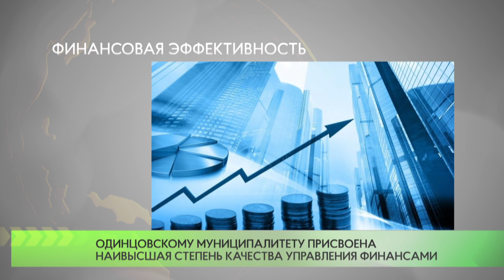Одинцовскому муниципалитету присвоена наивысшая степень качества управления финансами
Министерство экономики и финансов Московской области оценило качество управления муниципальными финансами по итогам исполнения местных бюджетов за 2018 год. Мониторинг проводился по двум аспектам — качество управления и соблюдение требований бюджетного законодательства.